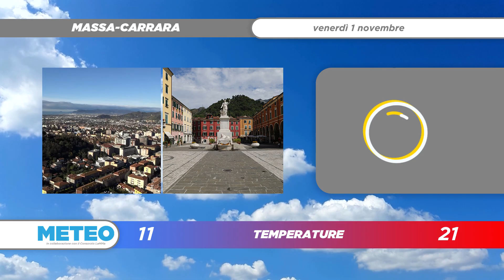Meteo | 01/11/2024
NoiTv